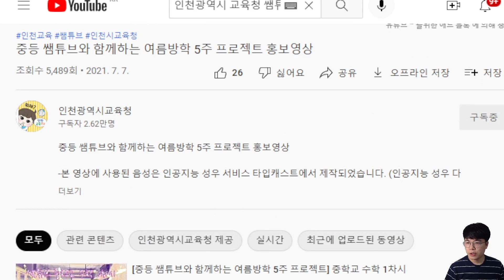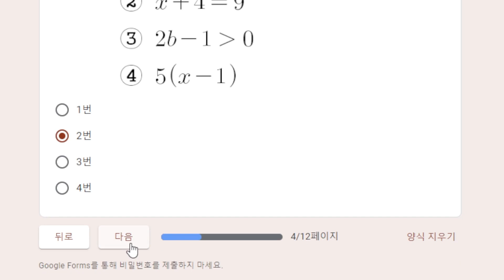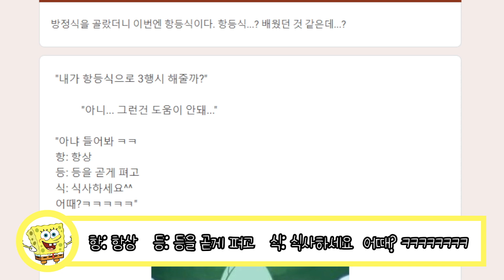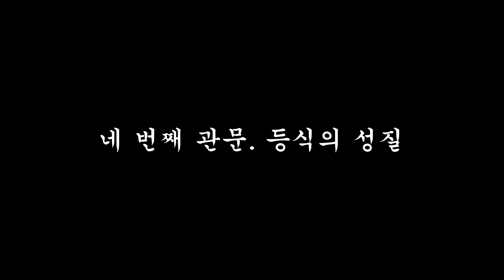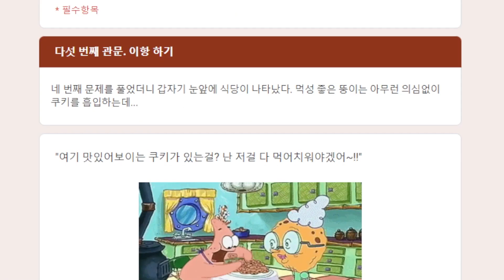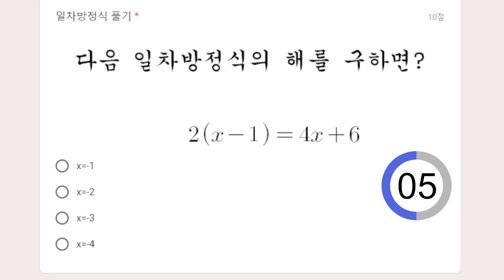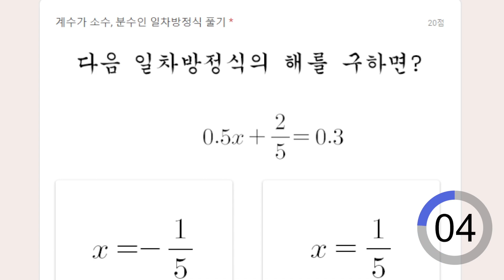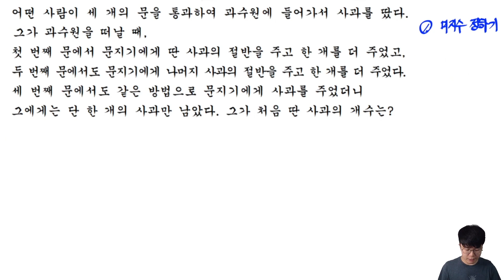[중등 쌤튜브와 함께하는 2022 여름방학] 중학교 수학 4차시-일차방정식